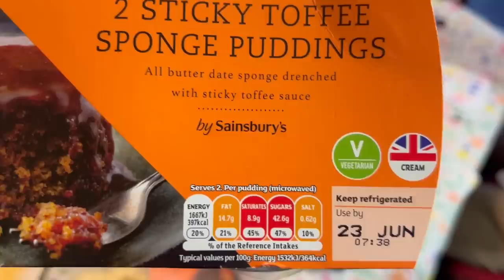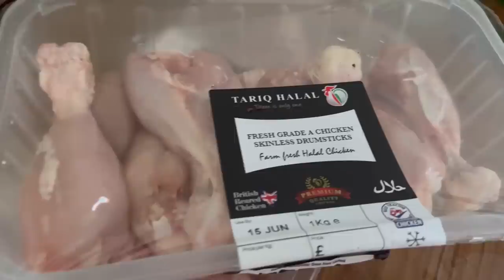UK DIARIES!!! VIDEO 4. MEET UP ANNOUNCEMENT 📣.